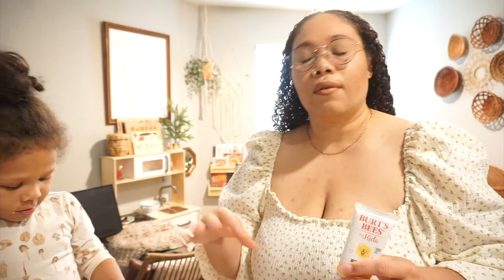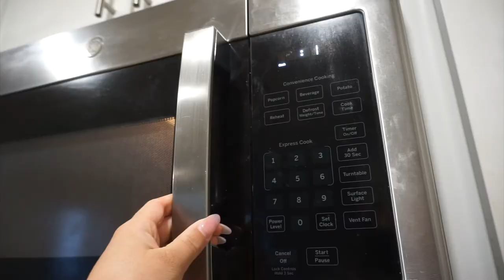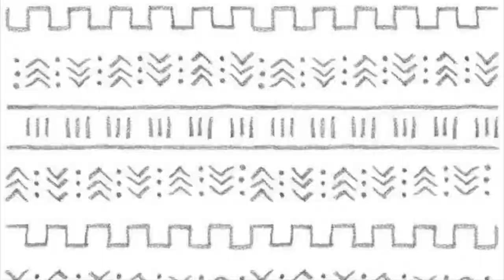CAR ACCIDENT?+SOURDOUGH BAGELS DAY IN THE LIFE OF A YOUNG MOM WITH TWO TODDLERS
Car accident almost happened. I make sourdough bagels. Unfiltered Day in the life of a young mom with two toddlers.

Second Channel: True Crime And Makeup